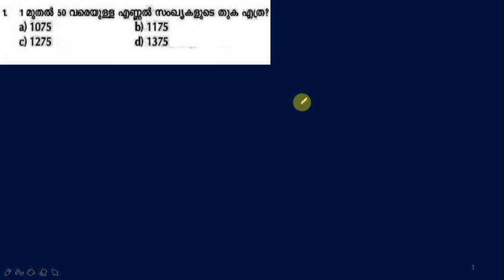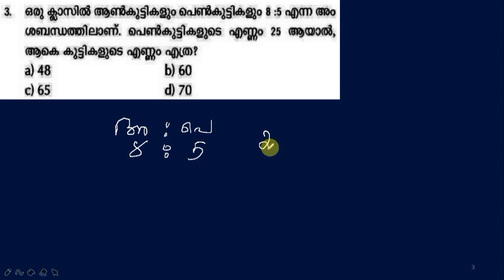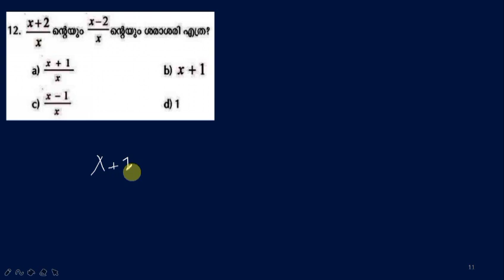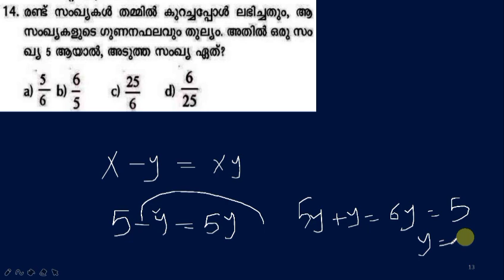PSC BULLETIN LDC-LGS MATHS ചോദ്യങ്ങളിലൂടെ